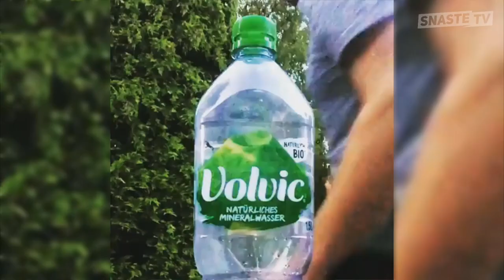BOTTLE CAP CHALLENGE: Best Compilation | New Trend July 2019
The internet loves nothing more than a viral challenge, whether it be meticulously flipping water bottles, impersonating mannequins, or, uh, blindfolding yourself and running around like an idiot. Well, friends, not that you asked for or needed another one, but it has materialized. Please welcome to the stage the Bottle Cap Challenge, a new way to waste your time and impress your friends.

The Bottle Cap Challenge involves, as you may have guessed, bottle caps. More specifically, the challenge is to twist a cap off of a bottle in one swift kick. It's a tricky balance of precision and dexterity that requires a bit (or a lot) of practice.

It's unclear where exactly the challenge originated, but Mashable speculates that an attempt posted to Instagram from a dude named Roman Kambur last week really kicked (sorry) this thing into viral territory. Since he's posted the challenge, it's taken off, particularly in the wake of a handful of celebrities posting videos of themselves doing it and challenging other celebs to take a crack at it. As of publication, there are nearly 9,500 posts on Instagram that contain the hashtag bottlecapchallenge.

On Friday, UFC Fighter Max Holloway posted his attempt on Instagram and tagged John Mayer, challenging him to do it.

The singer then posted his own attempt from a fenced in backyard somewhere and challenged his pal Jason Statham, who followed up with his own video -- stepping things up a bit by kicking open a metal cap on a glass bottle. He challenged director Guy Ritchie, who obliged, and then challenged Will Smith, who's yet to respond as of this post (you got this, Will).